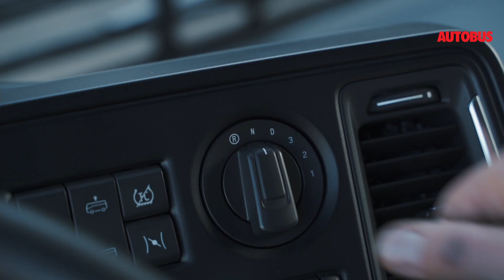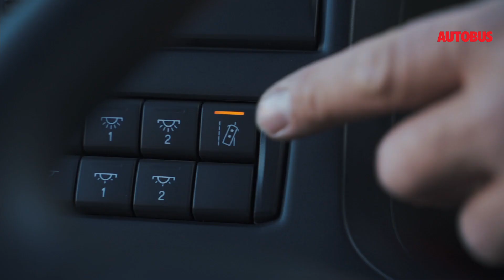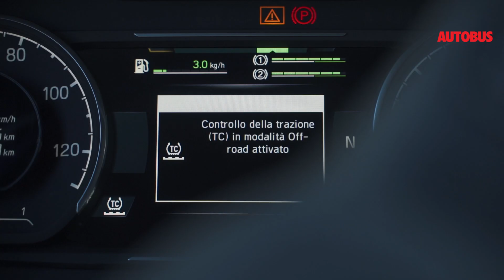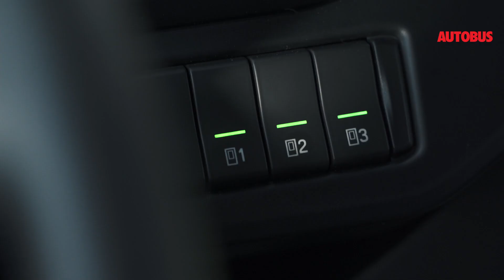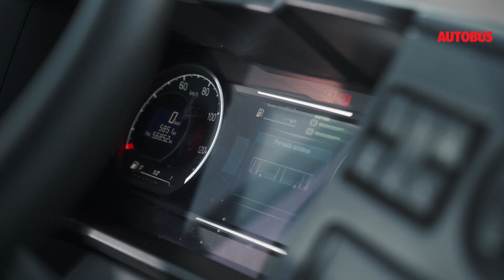Alla scoperta dello Scania Citywide LF Cng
Scania Citywide Lf Cng. Sostenibilità è il mantra del nostro presente e futuro. In un settore chiave come quello dei trasporti e del trasporto pubblico urbano, politica e industria stanno lavorando per una mobilità davvero sostenibile. Tra i player del settore che si stanno muovendo in questo solco c’è Scania, che lancia una nuova soluzione per il Classe I. Parliamo di un gruppo che oggi vende oltre la metà dei suoi autobus con trazioni a basse emissioni.

Ecco, allora, la nuova generazione di Scania Citywide – nello specifico la versione 12 metri, low floor e a gas naturale compresso – pensata e sviluppata per soddisfare le esigenze delle città di oggi e di domani. Scopriamola insieme.